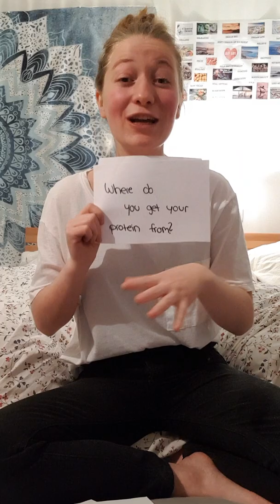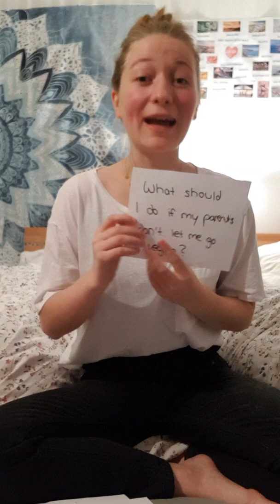Most asked questions about veganism.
I'm sharing my love for fruit and veggies to help you become more vibrant and healthy!
Much love,
Eva :)

– – – – – –  SHOP – – – – – – –

– – – – –   ABOUT ME  – – – – – –
Hi, I'm Eva.🌻
The fruit-based vegan lifestyle has CHANGED MY LIFE and that's why I started this channel!
Some things about me:
I stopped eating meat more than a decade ago!
I love the sun, summer, fruit, music, dancing, and trying out new things! I wish you a wonderful day and much love! :)

– – – – –  FOLLOW ME  – – – – – – –

– – – – – –   NEWSLETTER   – – – – – –

Do you want to stay inspired to become the best version of yourself? Perfect, because my emails will provide you with valuable, free, helpful, and life-changing information. NO SPAM!
***INTERESTED? then JOIN!***

–  – – VEGAN INSPIRATION – – –
🌱OKJA:

The medical and/or nutritional information in this video is not intended to be a substitute for professional medical advice, diagnosis, or treatment. Always seek the advice of your physician or other qualified health providers with any questions you may have regarding a medical condition. Never disregard professional medical advice or delay seeking it because of something you have heard in this video.

If you made it all the way to the bottom of this description, I just wanna wish you a beautiful day!❣